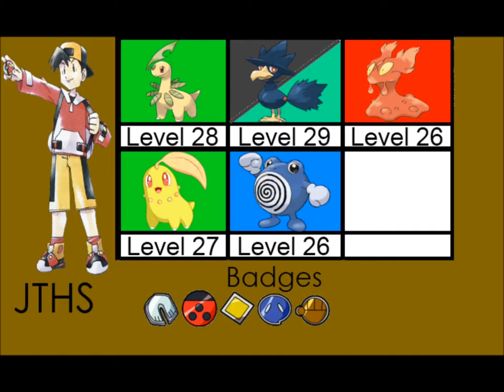Pokemon Gold Walkthrough Part 21: Gym #6!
Welcome to Part 21 of My Pokemon Gold Walkthrough!

In this Part we:
Get the Secretpotion
Heal up the lighthouse pokemon
Battle Jasmine
Lose to Jasmine
Use Rare Candys
Win